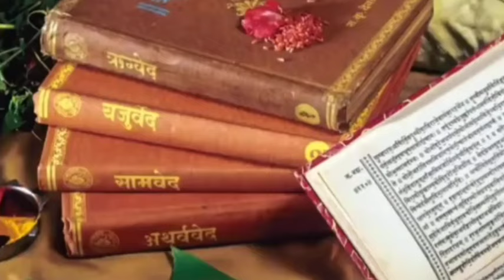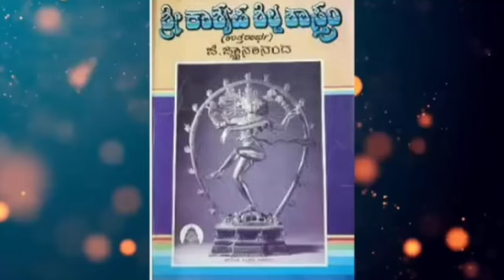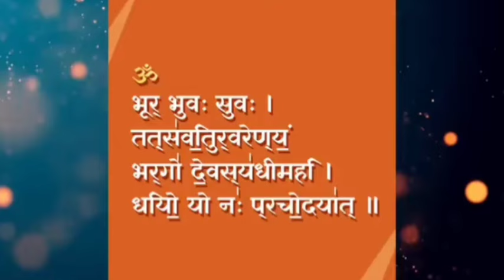कौन थे सबसे शक्तिशाली ऋषि/Who were the most powerful sages?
हमारे चैनल Pure hinduism का उद्देश्य सनातन धर्म को बढ़ावा देना व समाज में धर्म के प्रति जिज्ञासा में वृद्धि है। हमारे द्वारा बताए गए तथ्य वेदों, पुराणों ,रामचरितमानस, महाभारत श्रीमदभगवत गीता, ग्रंथों व उपनिषदों आदि से लिए गए हैं। इन दृष्टांत केअंतर्गत कुछ भी काल्पनिक या मिथ्या नहीं है। हमारा अधेय किसीभी व्यक्ति या समाज की भावना और आस्था को आहत करना कदापि नहीं है।
ARBITRATION; INJUNCTIVE RELIEF::
. Any dispute, controversy, or claim arising out of, relating to, or in connection with this youtube channel shall be settled by binding arbitration in accordance with the commercial arbitration rules in the Indian Law.
 Disputes clause:

pure hinduism
ganesh
pure hindu
hindu dharma
shiv
vishnu
brahma
hanuman
hanumanji
the divine tale
hindu mythology
indian mythology
ramayan
mahabharat
krishna
gita
garudpuran
kalyug
aryalok
dharmarth
duryodhan vadh
short video